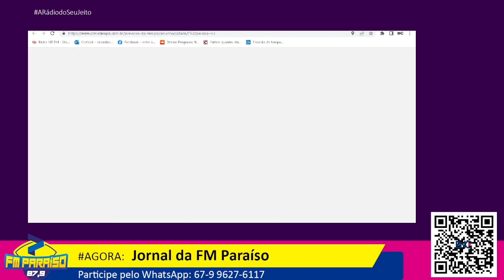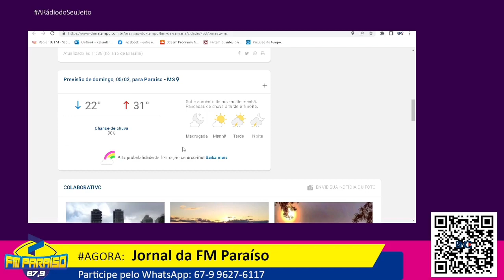Jornal da FM Paraíso - 03/02/2023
Jornal da FM Paraíso com sorteio de Kit Churrasco, nesta sexta-feira (3/2).